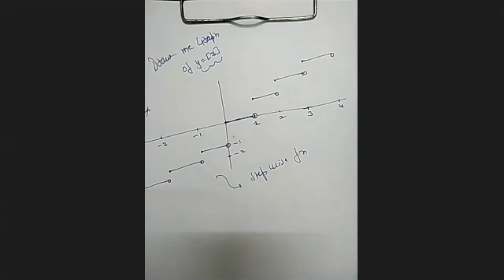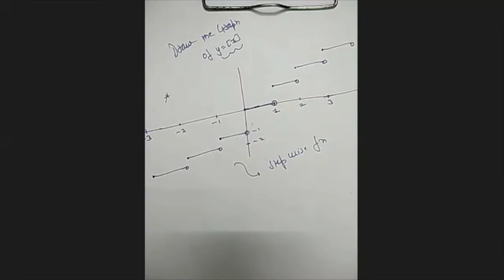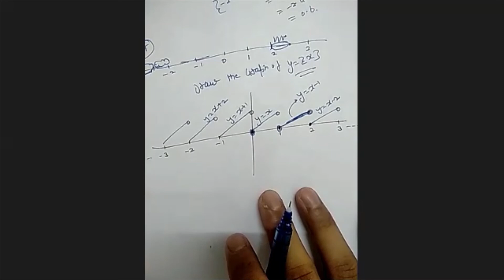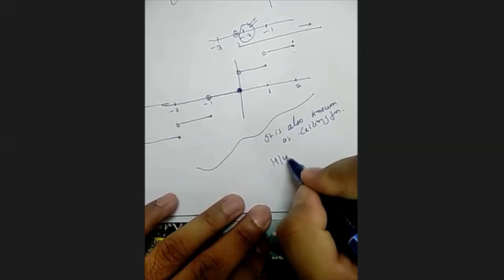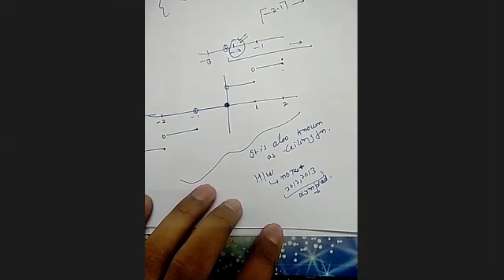GRAPHS,2021, LECTURE 2, BASIC TOPIC FOR OLYMPIAD..